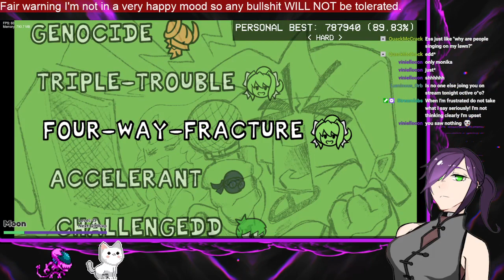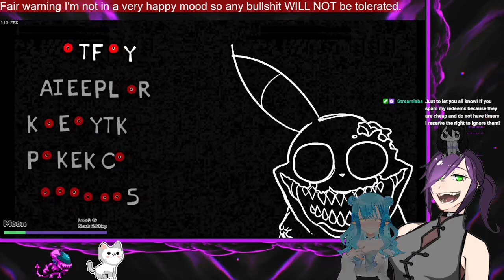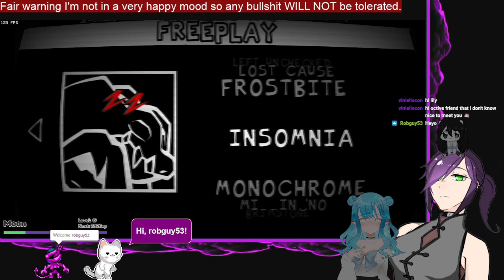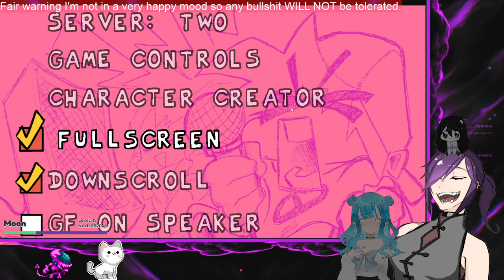Some Zen, Kinda out of it, but we gonna jam until genshin update done